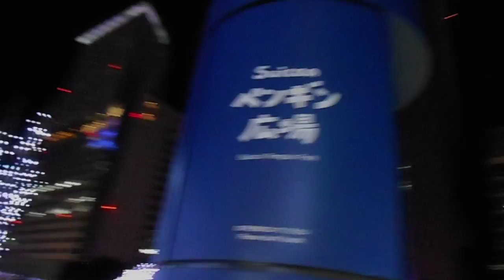DSCN9688クリスマス20180211新宿駅 ペンギン広場